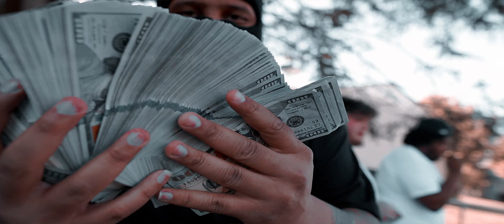NUTZ - "BIG DOG"